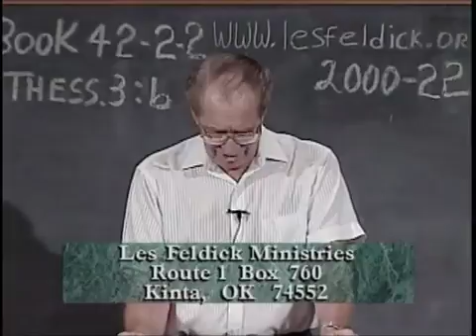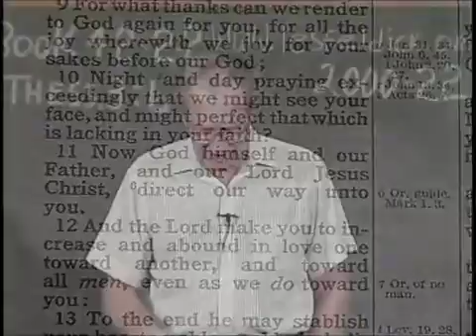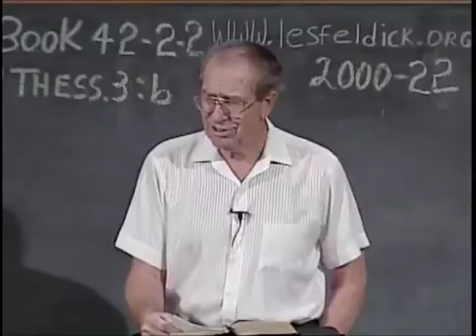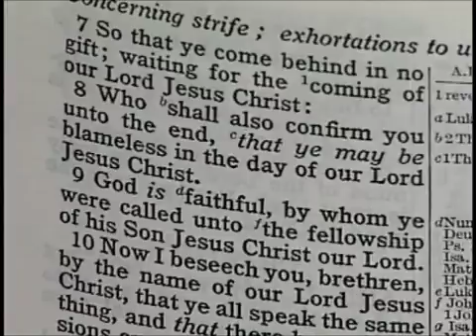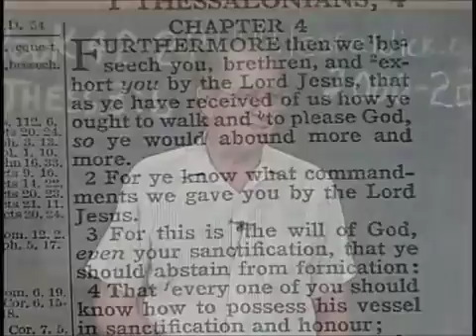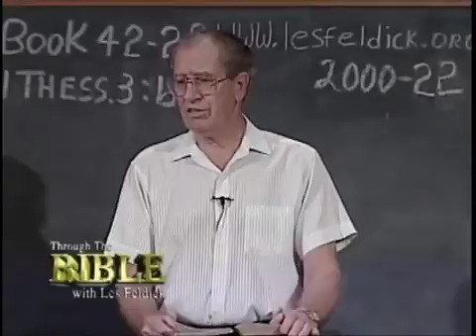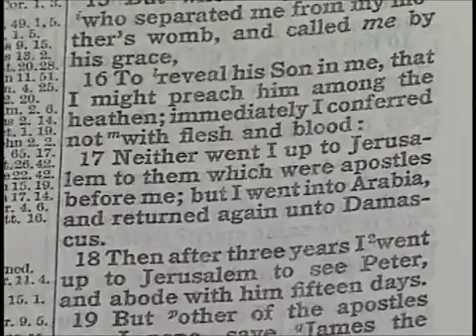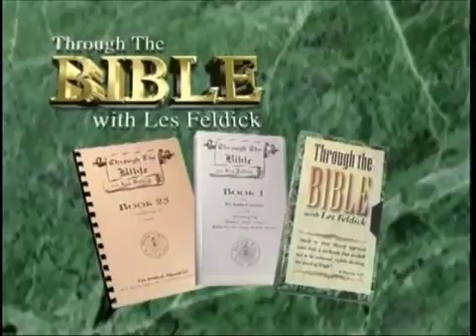Les Feldick Book 42, Lesson 2, Segment 2